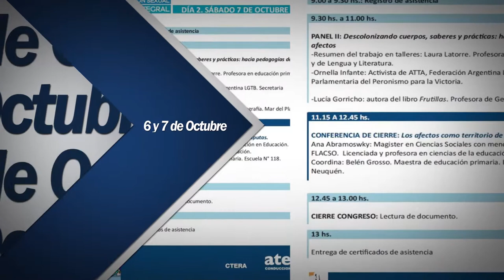2° Congreso Provincial de Educación de aten: Educación Sexual Integral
Marcelo Guagliardo.-

Itinerarios para Pensar que toda educación es Política y Sexual. Durante los días 6 y 7 de Octubre se llevó a cabo el 2° Congreso de aten, al mismo asistieron compañerxs de toda la provincia,  quienes participaron tanto de los paneles previstos como así también de los talleres . Pensar la Escuela desde la Educación sexual Integral requiere poner en tensión nuestras prácticas,  los tiempos y las formas escolares.    A lo largo de las dos jornadas en los diferentes paneles y talleres se analizaron  los itinerarios recorridos en la provincia sobre géneros y sexualidades, feminismos, la educación sexual integral y sus proyecciones en los espacios pedagógicos. Desde un comienzo de la organización del congreso nos propusimos profundizar el análisis de la transversalidad de la E.S.I. en las aulas, en la organización escolar, en nuestros modos de hacer, en el sindicato, en el C.P.E  y dialogar acerca de las pedagogías de género y sexualidad en nuestros espacios para provocar miradas y sentidos desnaturalizadores de las normalidades presentes en nuestra cotidianidad y en las construcciones curriculares en las que estamos participando. También nos propusimos pensar y debatir acerca de construir espacios aúlicos flexibles y audaces que hagan habitar las contingencias, los acontecimientos, las incertidumbres y las ambigüedades. El Congreso fue también, sin dudas, un lugar más de resistencia frente a la supresión o desmantelamiento de los programas nacionales, por lo cual entendemos necesario construir argumentos en pos de políticas públicas que garanticen el cumplimiento efectivo del derecho a la educación sexual integral.En el cierre del Congreso se sintetizaron los ejes sobre los cuales se elaborará un documento que será entregado en el CPE exigiendo las políticas públicas que garanticen la ESI desde la transversalidad que plantea la ley.
Ante la respuesta de cientos de compañerxs que se inscribieron y otrxs tantos que quedaron sin poder hacerlo,  desde la Comisión Directiva Provincial asumimos el compromiso de replicarlo en los primeros meses del año próximo en la zona centro de la Provincia. El movimiento generado por el colectivo “Ni Una Menos”, sus efectos, fuerza y trascendencia sacuden e interpelan a toda la sociedad promoviendo que la escuela/ las escuelas se piense y se deje interpelar por su principal postulado “Ni una menos, vivas nos queremos”.